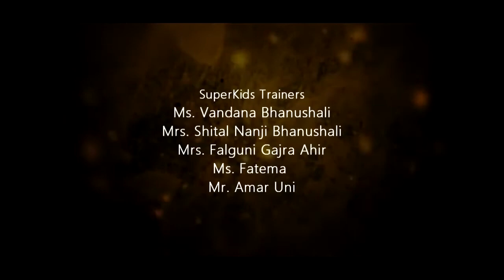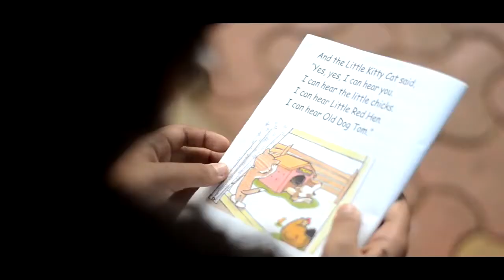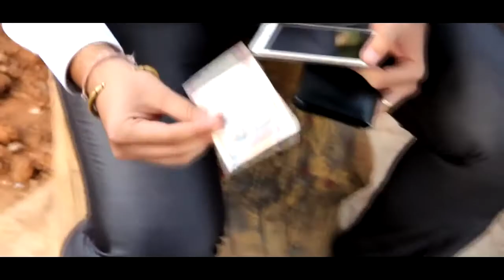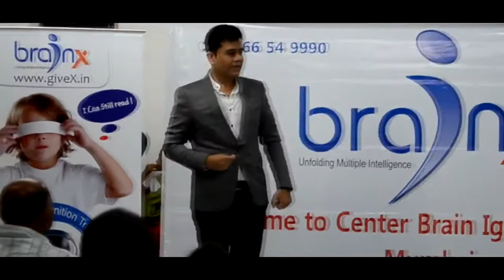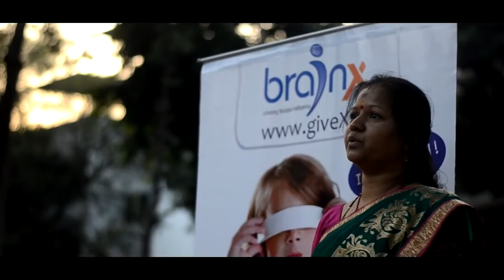SuperKidz Performing Blindfolded! Join Today | Make Your Child Superkid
!!SuperKidz - The Movie!!
SuperKidz - BrainfitStudio
Principal Trainer CEO: Sagar Bhanushali

Admissions Open!!

Address:
Superkidz
Brainfit studio:
Office 4/5/6 Bldg 6A
Damodar Park, Off LBS RD, Ghatkopar (W),
Near R City Mall Mumbai - 400086
Sagar Bhanushali

"Unwind the Genius Within your Child"
Workshop Benifit:
Memory
Logic & Creative Ability
Mentalpower
Concentration
Self Confidence
No Junkfood
No TV
No Smart Phones Etc
Robotic Workshop
Parenting Counselling

DMIT Career Guidance

Brainfitstudio#Givex#brainx#Superkidz#ghatkopar#east#west#Blindfolded#blindfolded#students#superpower#superkidz#VO

G#superkids#readingblindfolded#blindfoldedstudy#blindfoldedsubwaysurfs#PAINTING#blindfold#STUDYING#VIDEOGAME#ACCURACY#Benifits#workshops#workshop#indiagottalent#india#got#talent#worldwide#blindfoldexercise#blindfoldyoga#narendram
odi#facebook#frenchise#superkids#hashtags#national#anthem#nationalanthem#dance#group#ladies#batches#Male#Female#available#Dance#yoga#YOGA#ZUMBA#Hiphop#Classic#Contemporory#bollywood#Bollyhop#all#girlsandboys#Ghatkopar#West#East#LBS#road#L.B.S#Road#Rcity#rCIty#LLPVenture#Education#fitness#library#activity#centeres#marketing

Brainfit studio
Givex brainx